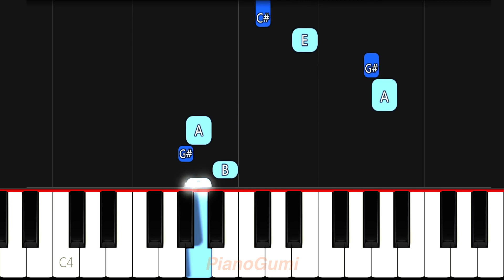Jujutsu Kaisen Season 2 OP 2 - "SPECIALZ" - BEGINNER Piano Tutorial & Sheet Music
We're special :'3

Here is the beginner piano tutorial to learn how to play "SPECIALZ" by King Gnu from Jujutsu Kaisen Season 2 - Shibuya Incident Arc!